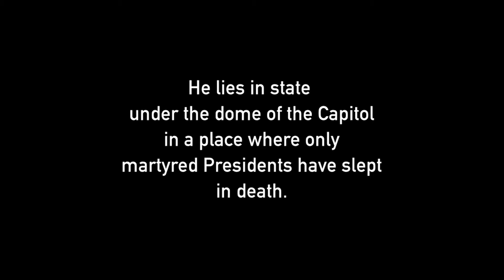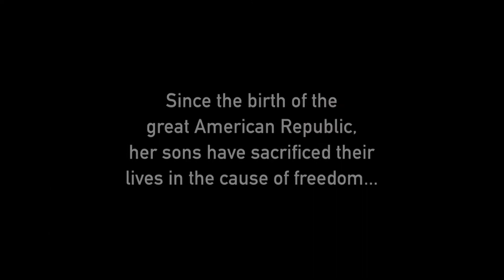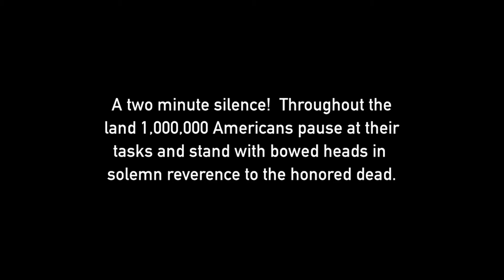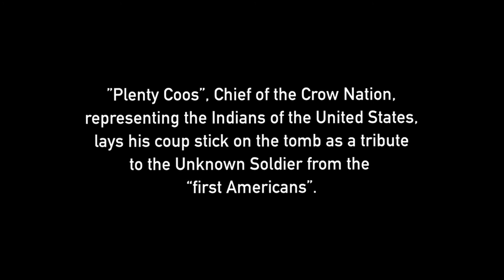Tomb of The Unknown Soldier WWI Archival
A fallen World War I American soldier, selected randomly from the cemeteries of France, is brought back to the United States for burial at Arlington National Cemetery in the new shrine of the Tomb of The Unknown Soldier. (Video by Les Owen - Arlington National Cemetery)